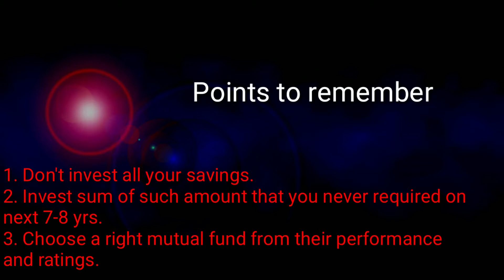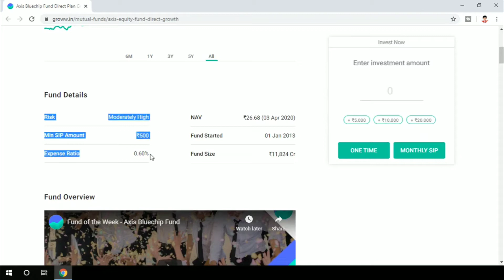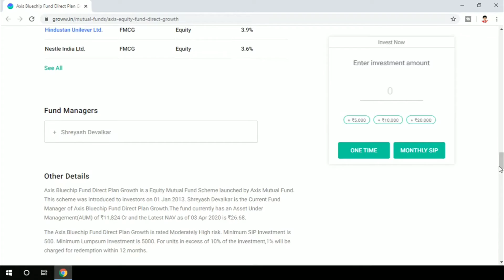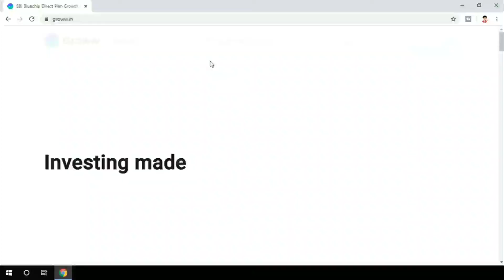Golden Opportunity in Mutual Fund [corona outbreak] | Best Mutual Fund In India | In Hindi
Best mutual fund investments ideas for beginners in 2020. Start a small investment in 2020. Grab opportunities during corona outbreak.

I am Rajesh Kumar , Director of KE&E Construction Group.

KE&E Group is an established interior-exterior design and construction firm ,based in Bhubaneswar, Odisha. We do all related jobs with higher priority in less time in good technical skills in associate with big team of qualified civil engineers and structural engineers, architects.

Specialist in:

House plan, Layout plans, Vastu consultant, interior & exterior design, 3D elevation, structural designing, earthquake resistance Constructions, modern housing, Residential and commercial buildings , Turnkey contractor, Renovation and demolation works etc.